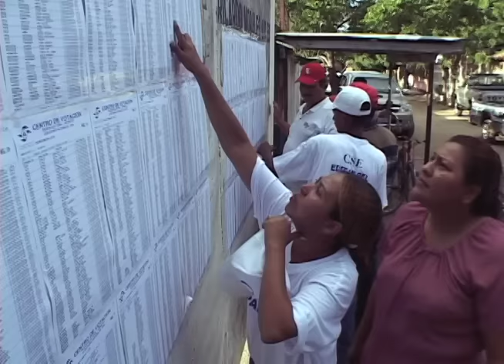Esta Semana: Diálogo entre Ortega y la OEA, No hay por quien votar, "Esquina Roja"